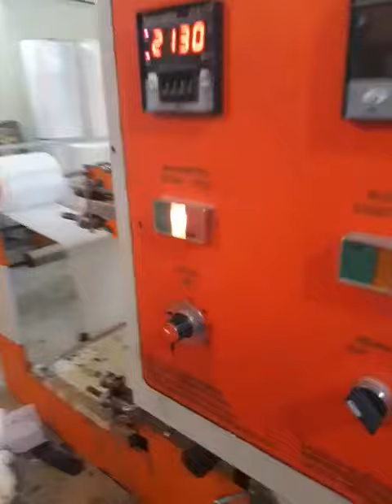PAPER PRINTING MACHINE 3 COLOR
THREE COLOR COMPAQ STYLE FLEXO FOR PAPER FOR  MEDICAL USES